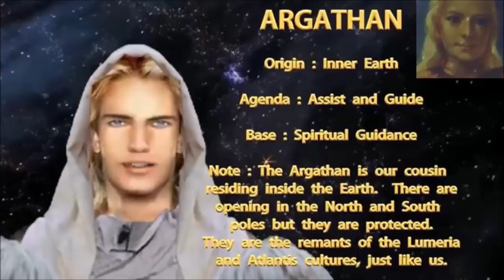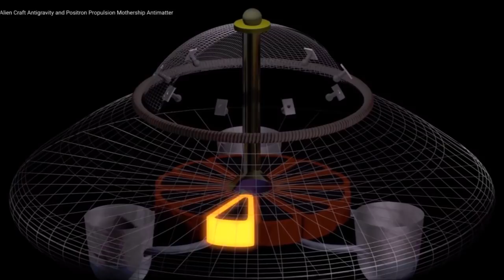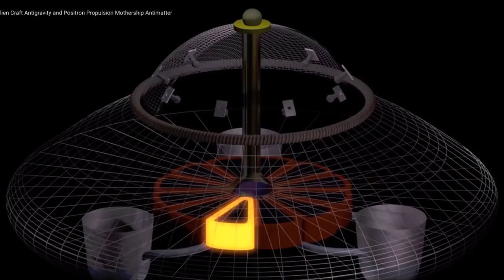The Agharians, The Ancient Alien Civilization That Lives Inside The Caverns Of Earth